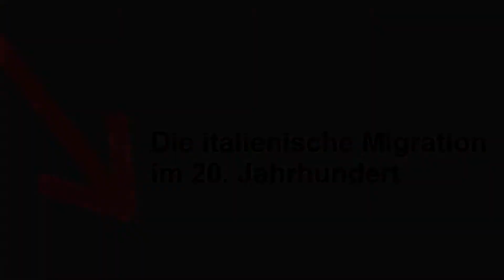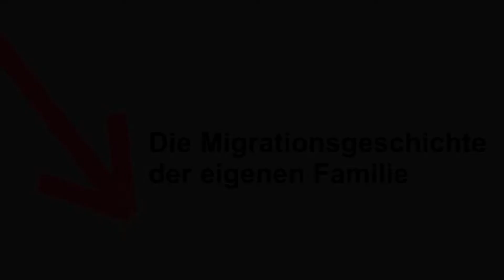Roger Nesti über die italienische Migration im 20. Jahrhundert - I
hmb.ch/blog

Cosimo Ricci und seine Kollegen von der Wagon-Lits
Im Rahmen der Ausstellung „Bewilligt. Geduldet. Abgewiesen.“ des Projekts „Magnet Basel“ haben wir verschiedene Persönlichkeiten mit Migrationsbezug eingeladen, eine Biografie aus der Ausstellung zu kommentieren und zu schildern, was in ihnen vorgeht, wenn sie die entsprechende Geschichte lesen.

Der Regionalstellenleiter der ECAP Basel Roger Nesti hat sich der Biografie von Cosimo Ricci angenommen – einem Italiener, der nach dem Zweiten Weltkrieg mit seinen Kollegen bei einer Schlafwagengesellschaft arbeitet, in Basel Wochenaufenthalter wird und 30 Jahre später wieder nach Mailand zurückkehrt.